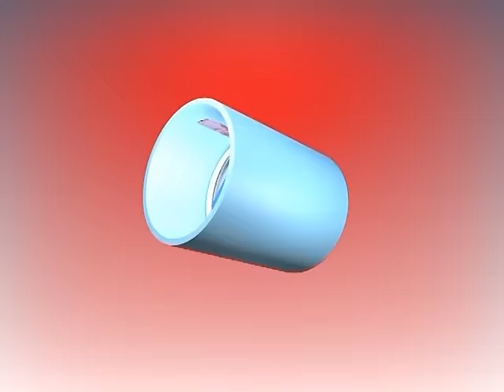Ani Asinga: Naasanyuka nga nzadde abalongo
Abalongo banyuma nnyo ate baweesa ekitiibwa.